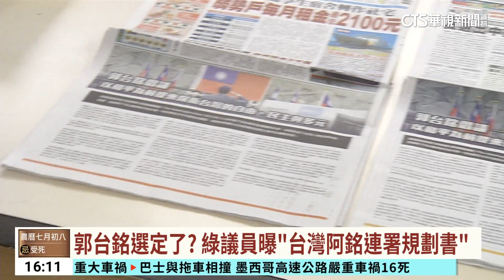郭台銘登太武山「毋忘在莒」 議員曝總統連署規劃｜華視台語新聞 2023.08.23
今(23)日是八二三砲戰65週年，鴻海集團創辦人郭台銘一早登上太武山，回到53年前當兵曾來過的「毋忘在莒」勒石，郭台銘表示舊地重遊感觸很深，來到這裡是為了回憶前總統蔣介石題字激勵軍民的精神。而在經過一尊彌勒佛像時，特別摸了彌勒佛的肚子，說「彌勒佛笑口常開，笑天下可笑之人」，似乎話中有話。另一頭，民進黨台北市議員洪健益揭露郭台銘的連署規劃書，並爆料郭董已經準備800台傳真機，預備開始連署；對此郭台銘表示希望大家平衡報導，也要著重在自己提出的金門和平倡議。